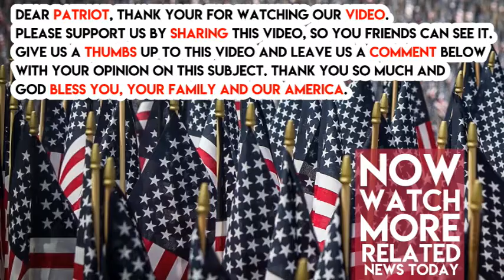Moments Before the Emmys Began, Sean Spicer Ran on Stage and Did the UNTHINKABLE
Sean Spicer may be out of the White House but apparently, that does NOT mean he is done being a star just yet. And the absolute LAST place you’d expect to see him or any Trump supporter, the Emmy’s, is where he made his big debut.

Colbert was busy opening up the night with the much expected Trump-bashing monologue along with a few women dressed as Handmaid Tale gogo dancers. Then, out of nowhere Sean Spicer rolls out with a podium and declares,

“This will be the largest audience to witness an Emmy’s, period, both in-person and around the world.”

Now, obviously, this is Spicer mocking his Press Conference defending Trump’s inauguration crowd size. The question now is ‘Why?’ Don’t get me wrong, it was super funny for him to show up, but does that mean he is a Hollywood insider, now?

I’m gonna keep my hopes up and say that Spicer is just a funny guy with a great personality that even Liberals cannot help but love. That, and he is and will always be an ally of President Donald Trump.